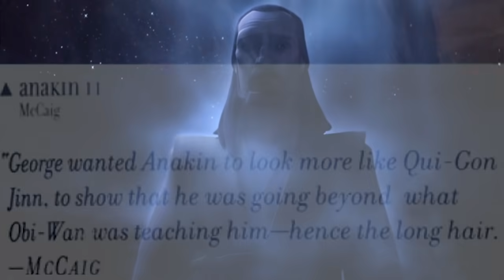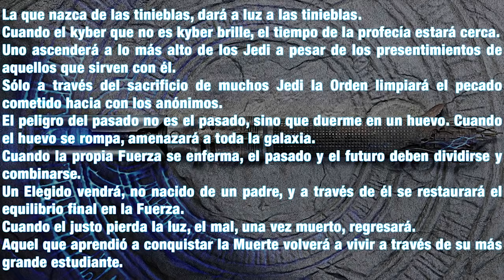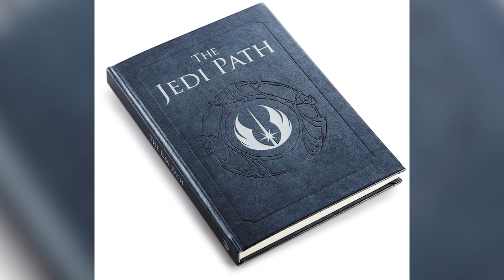Se Confirma Por Que Qui Gon era el ÚNICO que Podía Salvar a Anakin – Star Wars Canon -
Descubre por que el maestro Jedi Qui Gon Jinn era el único que pudo haber salvado a Anakin Skywalker del terrible destino de caer víctima del lado oscuro de la fuerza y sus propios pecados para convertirse en Darth Vader. Algo que nos explica varias diferencias sustanciales en la forma de pensar de Qui Gon a diferencia de Obi Wan Kenobi, al igual de muchas revelaciones de la novela de maestro y aprendiz y la profecía del elegido que demuestran cómo y por qué todo esto hubiera podido cambiar el destino de Anakin Skywalker.

¿Cómo Vader Estuvo a Punto de Ser Asesinado por un Piloto Rebelde? Comic Vader Dark Visions 4

¿Qué opinas de toda esa revelación de Qui Gon Jinn?
Una historia que une los destinos en la fuerza de Obi Wan Kenobi, Qui Gon Jinn y Anakin Skywalker y que nos explica por medio del canon actual por que el descubridor original del elegido pudo haberlo salvado. Algo que se nos confirma en la novela de Maestro y Aprendiz de diversas maneras.